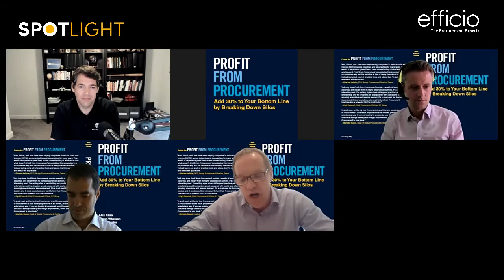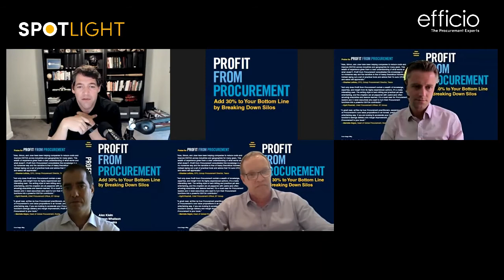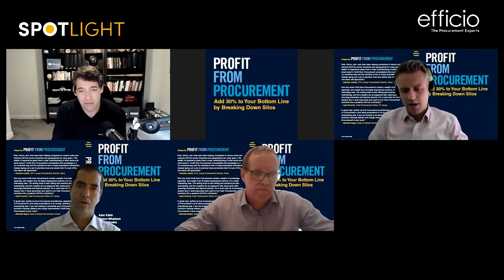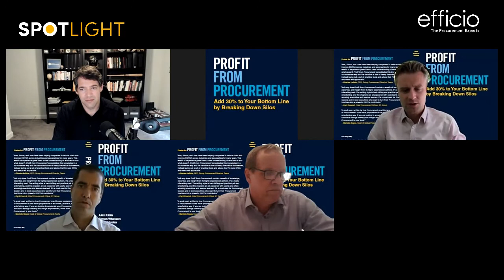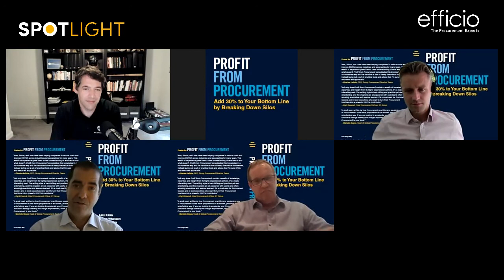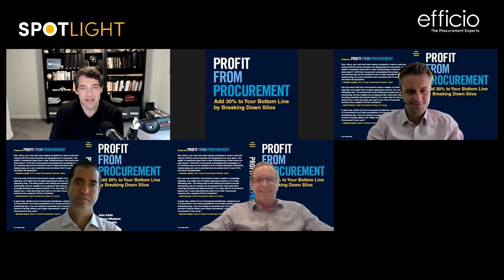Profit From Procurement Virtual Book Launch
Philip Ideson, from Art of Procurement, talk to the authors about the book’s origin, the writing process, key themes, and why it’s such an important tool for Procurement leaders and professionals.